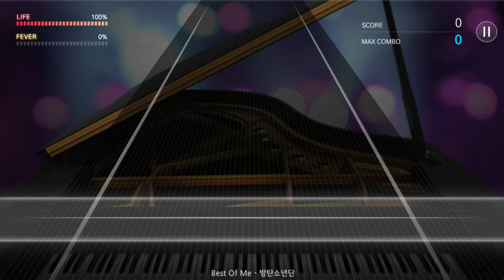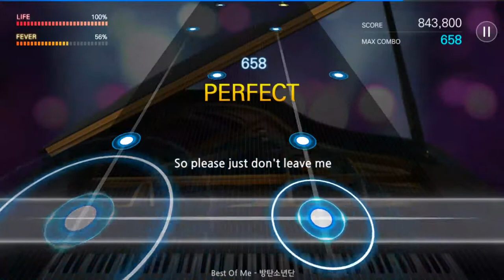171122 더뮤지션 방탄소년단 Best Of Me (격렬하게)